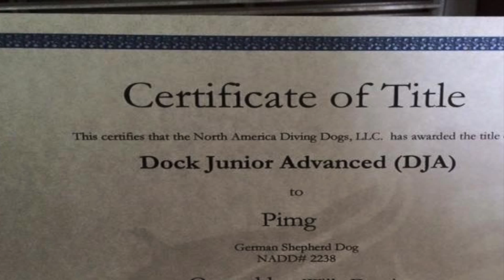Pimg Dock Jumping